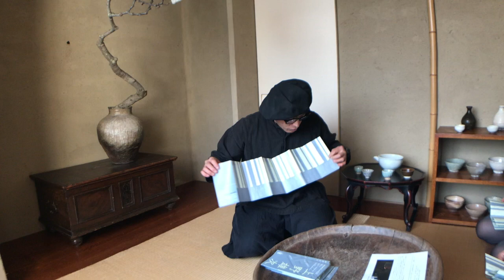【上野雄次 花いけ教室】2019年3月 講義 はじめに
【開催日】2019年3月15日〜17日
【場所】Jikonka TOKYO

【LIVEパフォーマンス告知】
PIANO WARP × Zero One
2019年3月20日[水]open19:00start20:00

【ソロLIVEパフォーマンス告知】
正義 JUSTICE
2019年3月24日[日]open14:30 start15:00